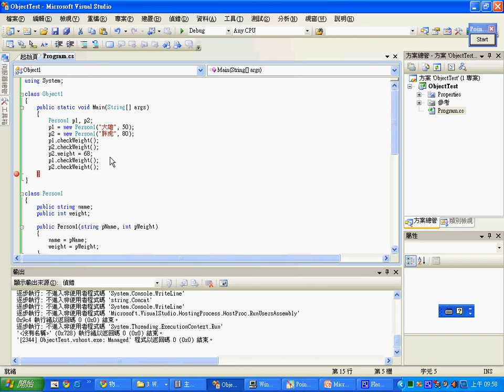C# 物件導向簡介 (2/3) -- Object1_2.avi